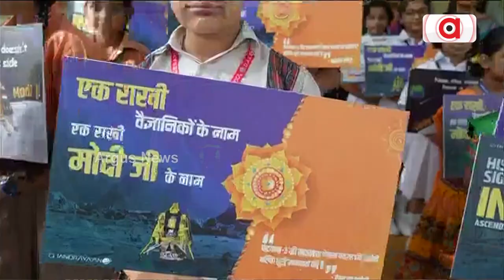School Students Tie Rakhi To PM Modi On Raksha Bandhan